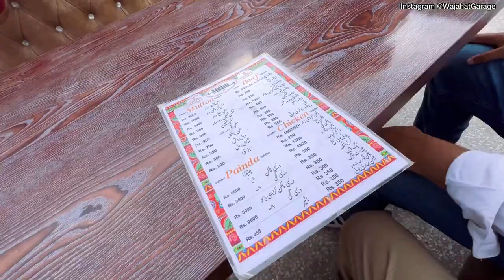T-REX & SQUAD ON HAC AUTOSHOW 2023 💥 - Rull Tay Gye Aan Prr Chass Bari Ayi A 😂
In this video I will prepare & attend T-Rex (Vigo) for the 7TH Edition HAC AUTOSHOW on 12th MARCH 2023 - Kohishtan Enclave, Wah Cantt

Pakistan - Toyota Hilux Vigo Champ G Auto 2kd Engine. Kashir King  pakwheels or suneel munj. how to install snorkel on vigo revo at home, easy way to install snorkel in urdu hindi diy video, ibrar mughal, japakboys rehan tanveer markhor fortuner